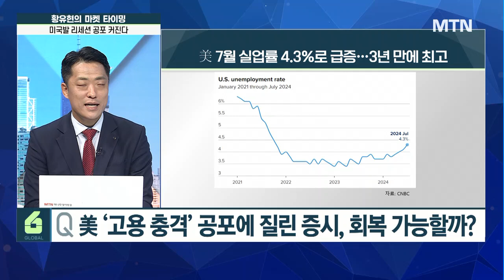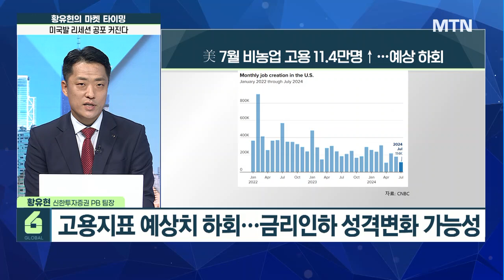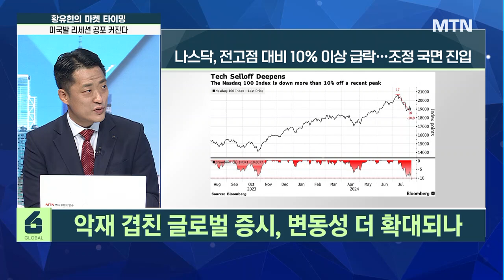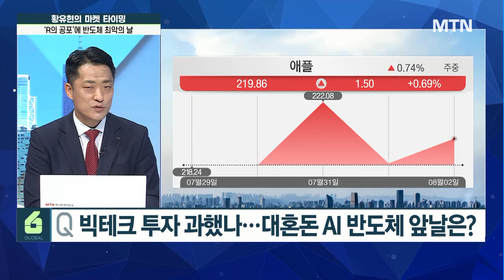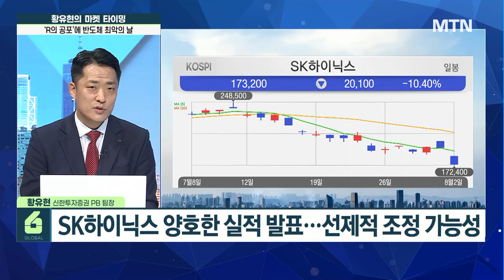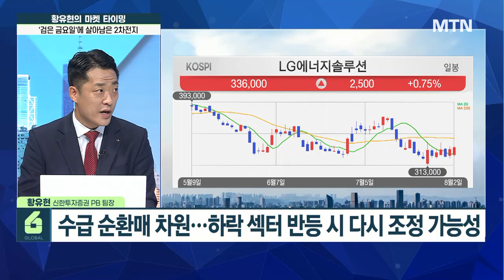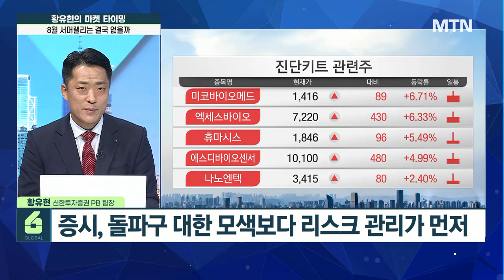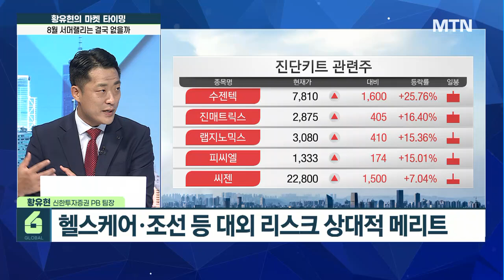[글로벌 전략가들] 돌파구 보단 리스크 관리 필수 안정된 후 매수, 늦지 않다! 헬스케어·조선株 메리트 / 머니투데이방송 (증시, 증권)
08/05 시장을 여는 아침 글로벌6

- 美 ‘고용 충격’ 공포에 질린 증시, 회복 가능할까?
- 고용지표 예상치 하회…금리인하 성격 변화 가능성
- 글로벌 정치·중동분쟁 등 리스크 확산
- 알고리즘 매도에 의한 하락 가속화

빅테크 투자 과했나…대혼돈 AI 반도체 앞날은?
- 엔비디아 대형 악재 "블랙웰, 설계 결함으로 양산 연기"
- 전기차 캐즘 현상 지속, 리튬 가격 하락 지속 등
- 단기 급락에 따른 반등 가능성 존재, 리스크 관리 필요

美 빅테크발 직격탄 맞은 반도체주…보유자 전략은?
- 삼성전자, 4% 하락…'8만전자' 한 달 여만에 붕괴
- SK하이닉스, 10% 폭락…금융위기 이후 최대 낙폭
- SK하이닉스 양호한 실적 발표…선제적 조정 가능성